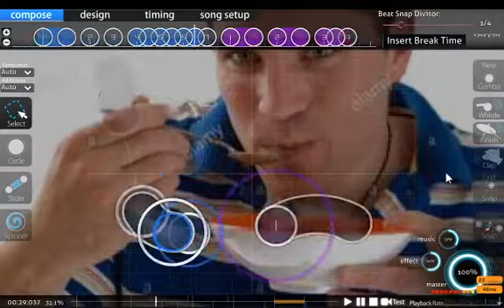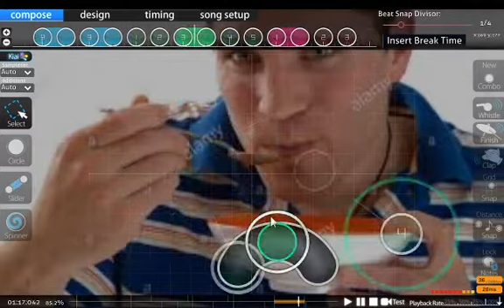CalebCity - When the homie choking on something, but its fire [osu!mapping]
osu!mapping

yeah i just mapped someone dying